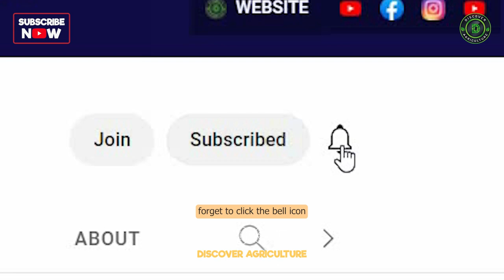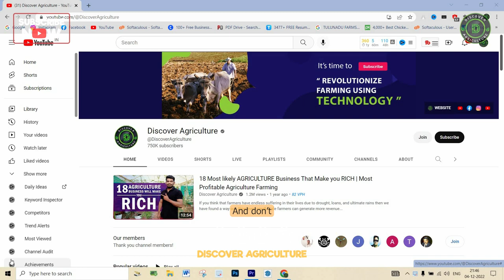Lemon Farming / Lime Farming | Citrus Fruit Cultivation, Planting, Harvesting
Welcome to our comprehensive guide on lemon and lime farming, where we will explore everything you need to know about citrus fruit cultivation, planting, and harvesting. In this video, we'll cover the best practices for growing lemon and lime trees, including soil preparation, irrigation, pest management, and pruning techniques. We'll also discuss the different varieties of lemons and limes, and the ideal growing conditions for each. Whether you're an experienced citrus farmer or just starting out, this video is a must-watch for anyone interested in growing delicious and healthy fruits.

0:00 Lemon Farming
0:21 Introduction
0:37 How to start Lemon Farming
0:54 Temperature requirements for the growth of lemon tree
1:23 Lemon Soil Requirements for proper growth
1:48 Land Preparation for the lemon planting
2:21 Watering/Irrigation
2:51 Lemon Harvesting
3:13 Lemon Marketing
3:47 Conclusion
4:22 Bottom line

lemon